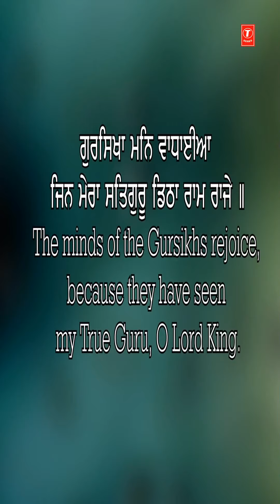GURSIKHAN MANN WADHAIAN | Shabad Gurbani | BHAI DAVINDER SINGH SODHI(LUDHIANA WALE),WADHAIAN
Song Details:
Shabad: GURSIKHAN MANN WADHAIAN
Album: WADHAIAN
Ragi: BHAI DAVINDER SINGH SODHI (LUDHIANA WALE)
Music: BHAI DAVINDER SINGH SODHI (LUDHIANA WALE)
Lyrics: TRADITIONAL
Music Label: T-series